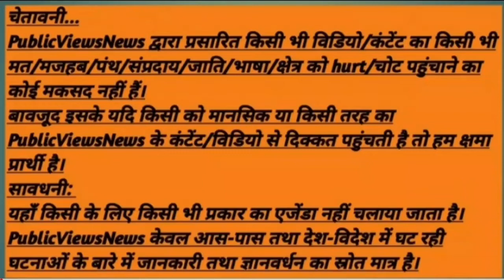Eshram portal is a boon for unorganized workers says PM Modi । Eshram update । Rakesh Pandey 2m ।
Eshram portal is a boon for unorganized workers says PM Modi । Eshram update । Rakesh Pandey 2m । eshram_card । What says PM Modi in National Labour Conference । Shramshakti । Employment for Unorganized Workers । Welfare Schemes For Unorganized Workers । ईश्रमकार्ड ।
PM Modi : ईश्रम पोर्टल असंगठित श्रमिकों के लिए वरदान ।
Eshram Card Update । PM Modi Live on Eshram Card Yojana । Aseem portal । ई-श्रम कार्ड योजना Kya Bole PM Modi Live । 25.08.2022 ।